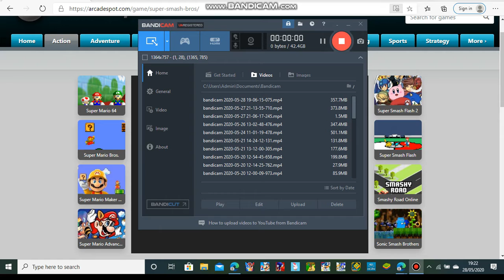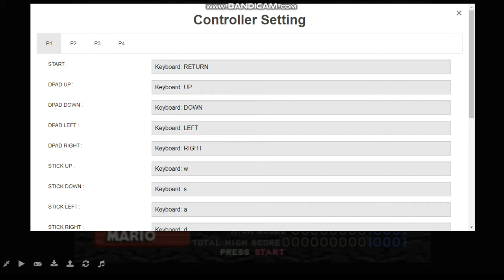retro classics: super smash bros!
a look back at an old-school N64 fighting game...